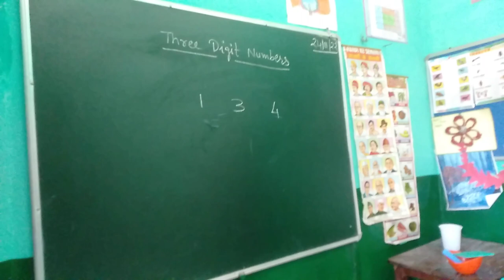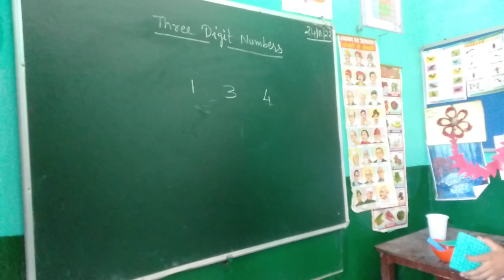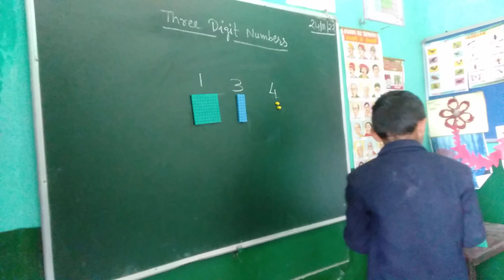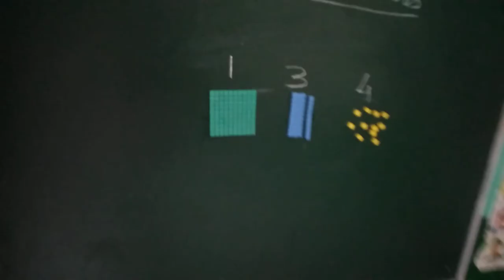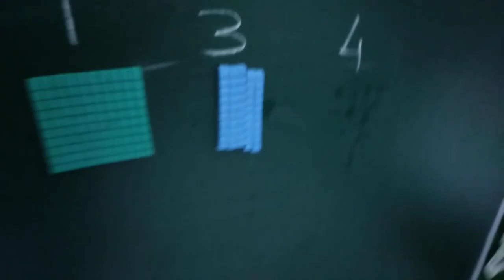Three Digit Number Representation | तीन अंकीय संख्याओं का निरूपण